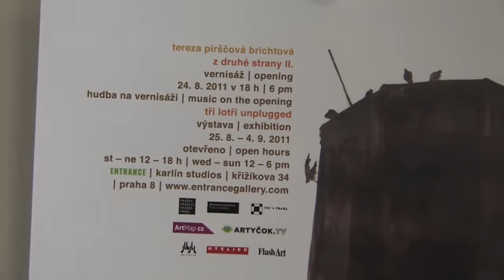24.08.2011 TEREZA PIRŠČOVÁ BRICHTOVÁ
Z druhé strany II.
Karlín Studios